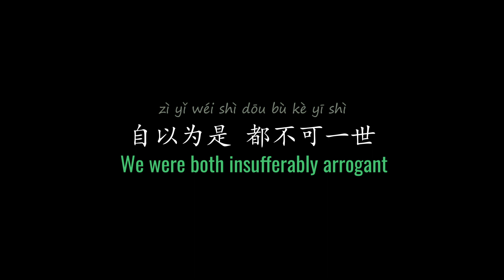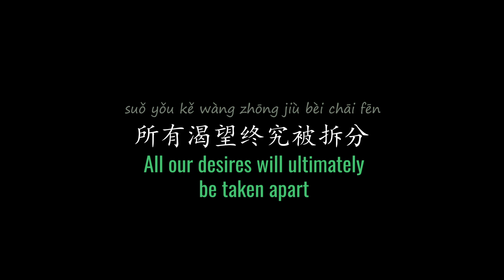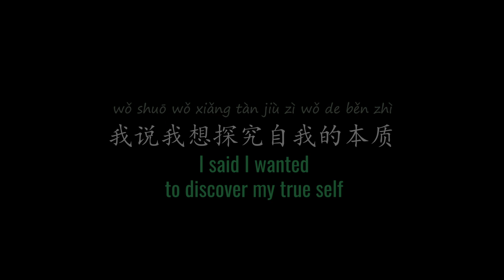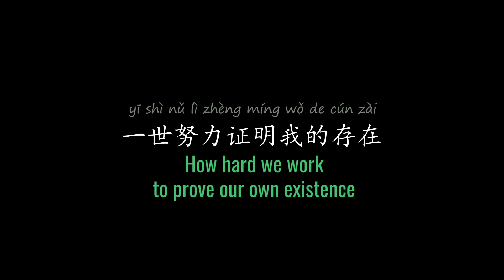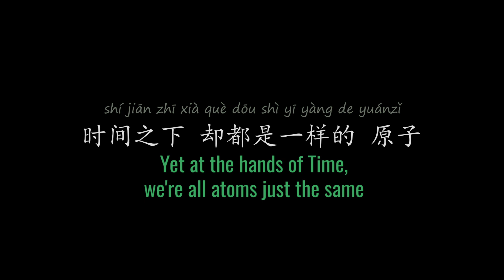ENG LYRICS | Atom 原子 - by Sean Tang 唐汉霄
SONG DETAILS
Mandarin Title |  原子
English Title | Atom
Original Artist | Sean Tang 唐汉霄
Written by | Sean Tang 唐汉霄
Arranged by | 罗恩妮
Album | Single (2020)
Label | Warner Music China